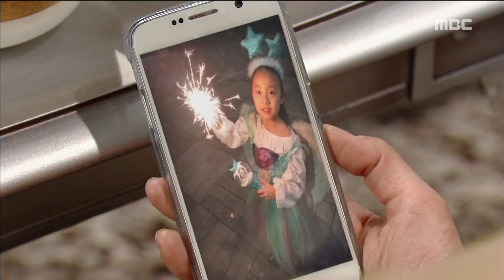[Always springtime] 언제나 봄날 13회 - Kim Seong Gyeom have a good feeling 20161117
Kim Seong Gyeom have a good feeling 김성겸은 자상한 박정욱에게 호감을 보이는데..